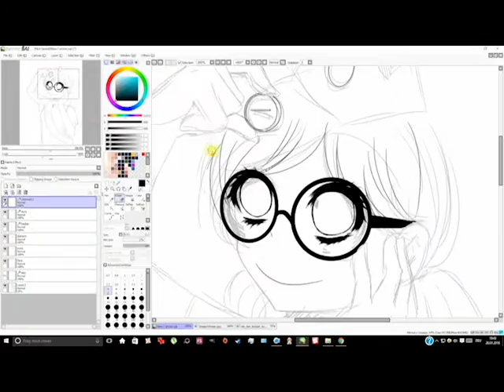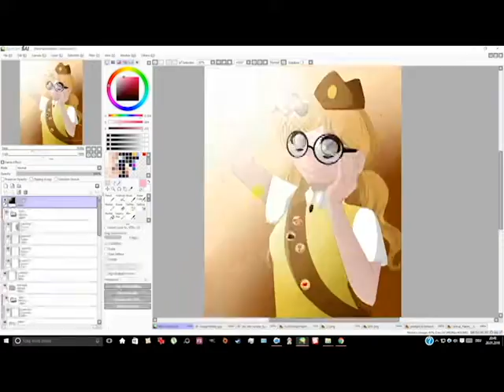The mighty B! - Speedpaint (Kids shows speedpaint 1#)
Art by Luna
Original Zeit: 1h

Grafik Tablet- Intuos Pro-small Pen Tablet Modell PTH-451

The mighty B! OST

Dowload Free:
forgot tp save the pic :P